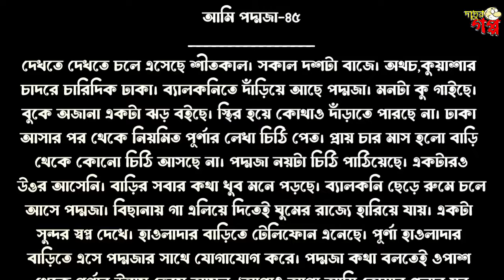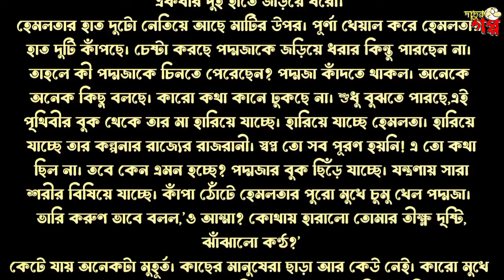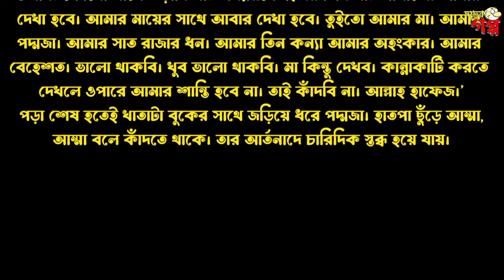পদ্মজা হারালো তার সবচেয়ে কাছের মানুষকে!! পর্ব ৪৫।। আমি পদ্মজা ।। তারিফ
গল্পের নাম:আমি পদ্মজা
লেখিকা:ইলমা বেহরোজ

মূল কাহিনীঃ শুভ্র ত্বকের সিগ্ধ কিশোরী পদ্মজার সৌন্দর্য যেমন ছিল আশীর্বাদ, তেমনি ছিল কিছু লোভাতুর দৃষ্টির একমাত্র লক্ষ্য। তাই পদ্মজা বারংবার মিইয়ে যেত অন্যায়ের কাছে। তবুও পরিবারের ভালোবাসায় পদ্মজার দিন কেটে যেতে লাগল। তবে লজ্জাবতী পদ্মজার উপর যখন নিরন্তর আঘাত আসে, দৃঢ় মনোবলের হেমলতা তখন ঢাল হয়ে নিজ মেয়েকে কঠোর আর সাহসী বানাতে থাকেন। এদিকে গ্রামে আচমকা একের পর এক ঘুন হচ্ছেই। এর মাঝে পদ্মজার সাথে একটা ট্রেজেডি হয় আর ফলসরূপ বিয়ে হয় আমির হাওলাদারের সাথে। কিন্তু হাওলাদার বাড়িকে কেন্দ্র করে জাল বাঁধে  একের পর এক রহস্য। কী রয়েছে জঙ্গলের আড়ালে? কেন রুম্পা বারংবার সেখানে ছুট লাগায়। কোনো অশুভ শক্তি কি পেছনে দাঁড়িয়ে কলকাটি নাড়ছে? পদ্মজা কি পারবে আবেগ বিসর্জন দিয়ে সব রহস্য এবং পাপিষ্ঠদের কাল হয়ে দাঁড়াতে? নাকি পদ্মজা হারিয়েই যাবে অধরা রহস্যের মাঝে?..

নিয়মিত বাছাই করা ভালোবাসার রোমান্টিক গল্প পেতে সব সময় আমাদের সাথেই থাকুন।

গল্পের নামঃ আমি পদ্মজা।

ভালোবাসার গল্প
রোমান্টিক গল্প
প্রেমের গল্প
হৃদয়ের কথা
বেদনার গল্প
Valobasar Golpo
Romantic love story
premer golpo

💞💞. Valobasar golpo. 💞💞
💞💞. Premer golpo. 💞💞
💞💞. Koster golpo. 💞💞
💞💞. Jeboner golpo. 💞💞
💞💞. Prem Nibedon. 💞💞
আপনার কোন কথা বা অভিযোগ ইমেলে জানাতে পারেন।

❤️Thanks For Stay With 'দাদুর গপ্প-Dadur goppo'❤ ❤❤❤❤❤❤❤❤❤❤❤❤❤❤❤